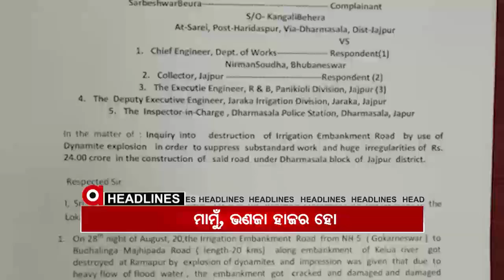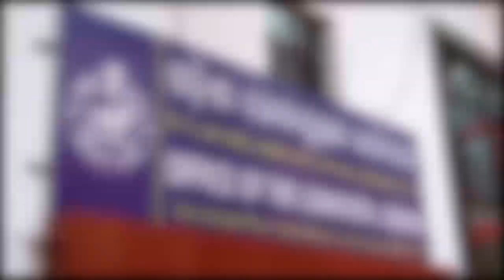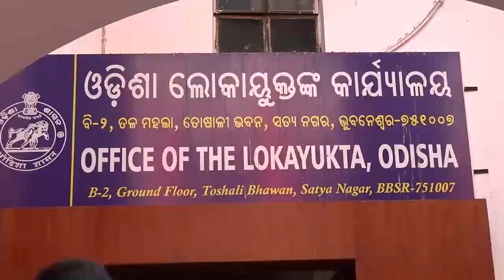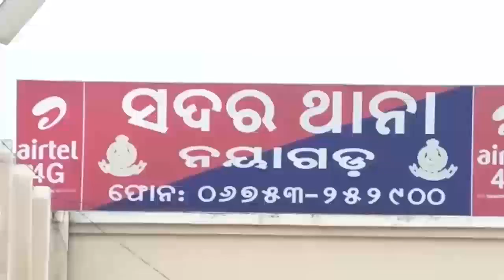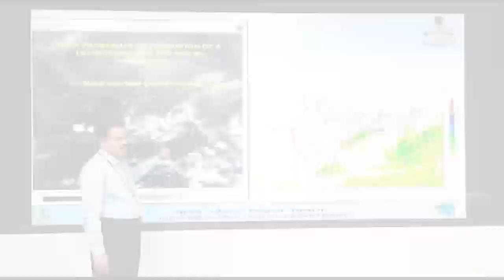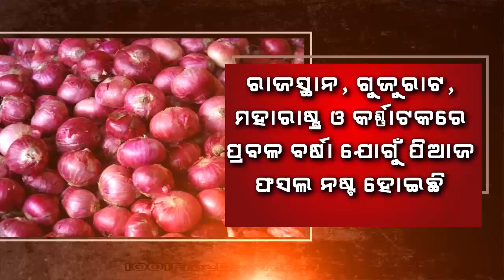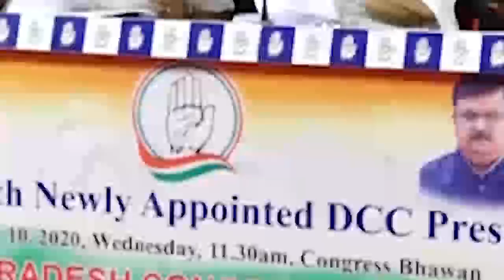Argus Update 7Pm News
ଦୀପାବଳୀ ସୁଦ୍ଧା ସେଞ୍ଚୁରୀ ମାରିବ ପିଆଜ ଦର... ଭୋଟ ଆଗରୁ ମଦ ବନ୍ଦ ପାଇଁ ଜିଦ୍... ହକ ବଦଳରେ ହାତକଡି... ନୟାଗଡ଼ର ପରୀଙ୍କ ପରିବାର କଥା ଶୁଣୁନି ପ୍ରଶାସନ... ଦଳୀୟ ପ୍ରାର୍ଥୀଙ୍କ ପାଇଁ ଭୋଟ ଭିକ୍ଷା କରୁଛନ୍ତି ନେତା ଓ ମନ୍ତ୍ରୀ...